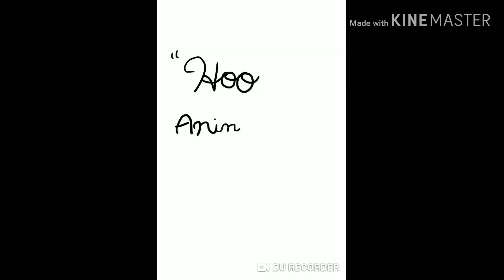"Hoodie" Nightcore OC Joke Animation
It's literally 39 seconds and it took me 5 hours to make.  Mainly cause I'm stupid but still 😂👌🏻